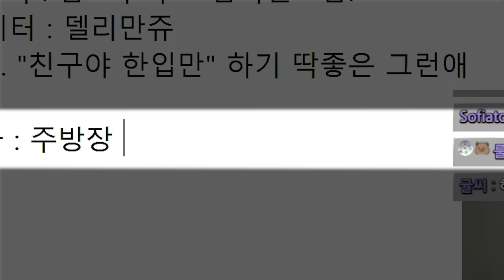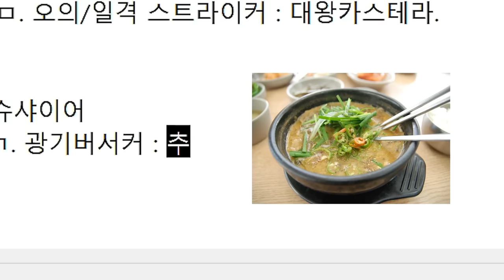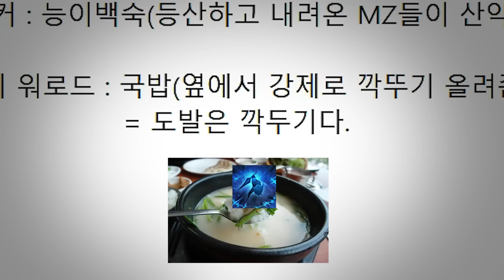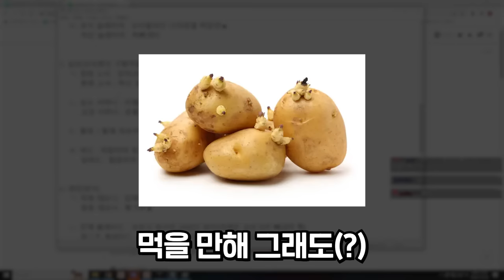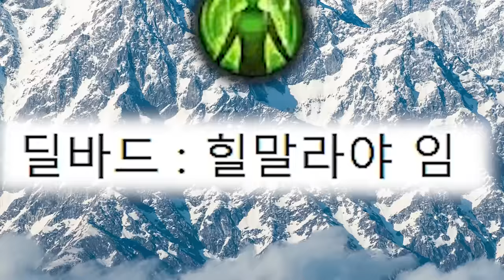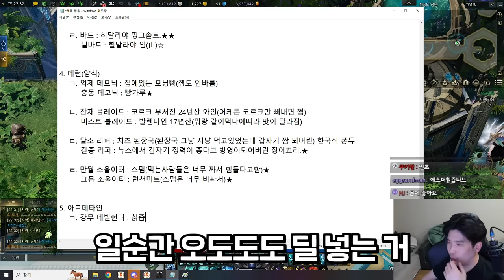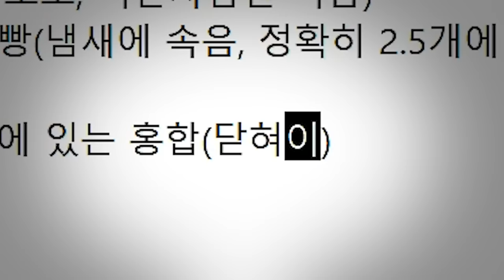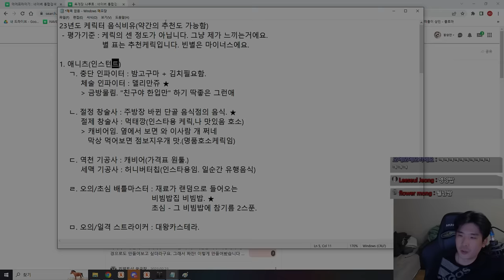로스트아크 레스토랑 (밸패 이후.ver)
재미로만 보세요. 감사합니다!

▶편집
  - 혜빵님